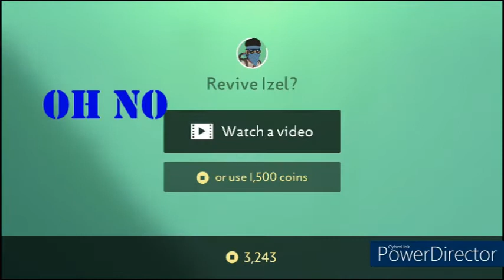The Longest Ride - Alto's Odyssey Gameplay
Sorry I took so long to upload but I was really busy.
Don't worry though, more videos coming soon.